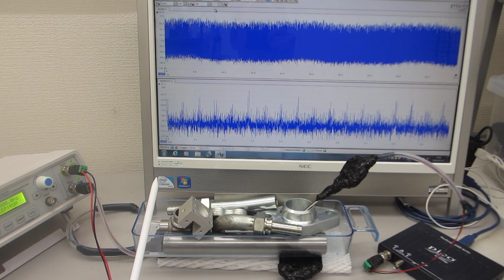各種容器の音響特性と超音波プローブの発振制御による表面処理実験（超音波システム研究所）